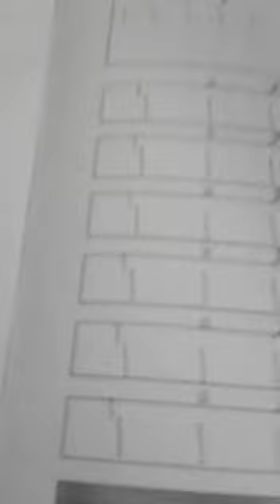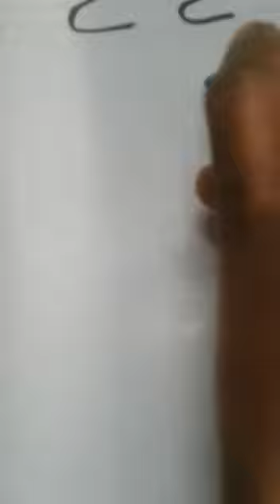ARABIC | SK | 27 July 2020 FITHRAH ISLAMIC ACADEMY, KAYAMKULAM